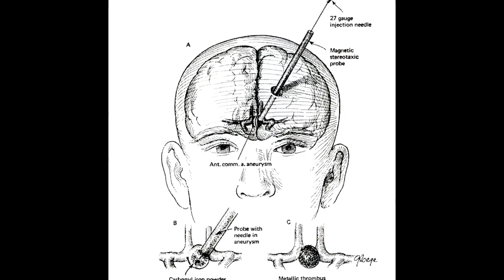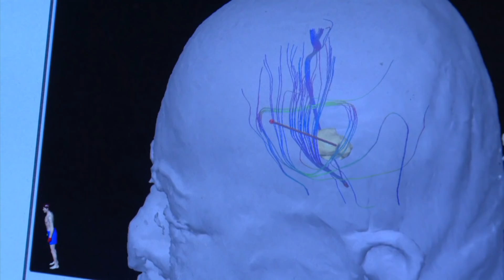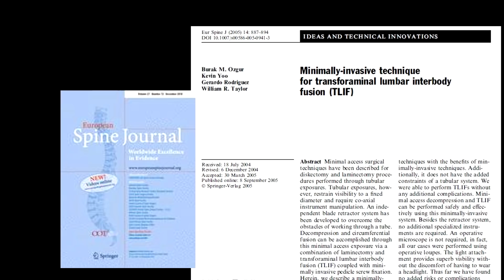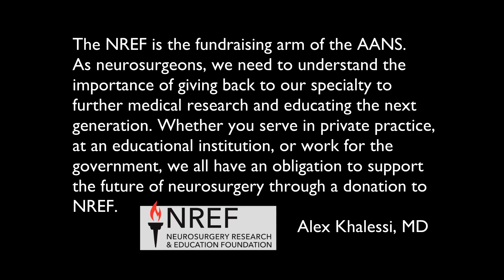History of San Diego Neurosurgery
Presented by Alexander Arash Khalessi, MD, FAANS at the 2019 AANS Annual Scientific Meeting in San Diego.